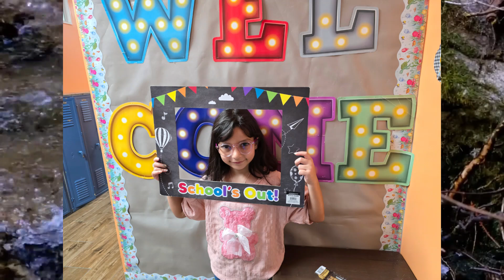Elementary Back to School Night Video